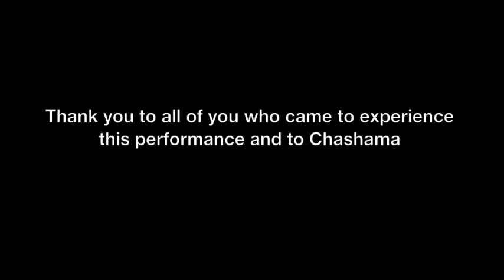Unravel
Performance, art, body